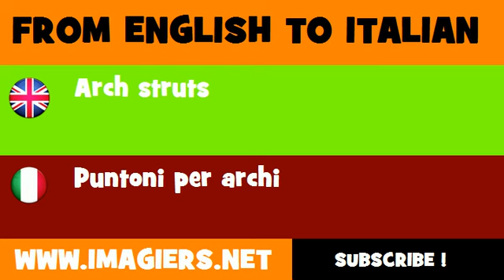FROM ENGLISH TO ITALIAN = Arch struts